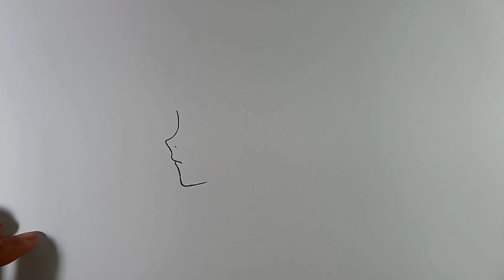CARA MENGGAMBAR ANIME CEWEK TAMPAK SAMPING UNTUK PEMULA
Cara menggambar anime cewek terlihat dari arah samping

terima kasih yang sudah menonton semoga bermanfaat dan kalian suka 🙏